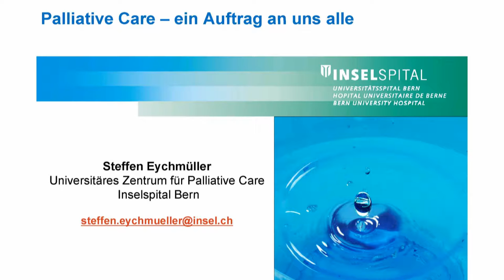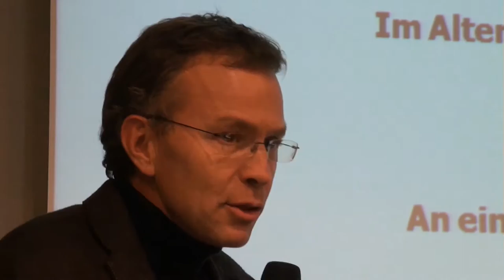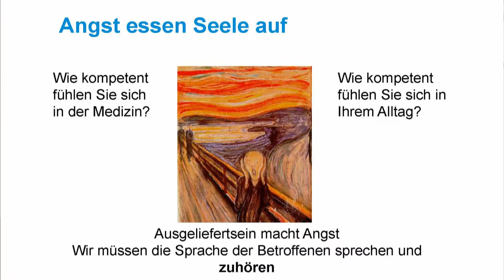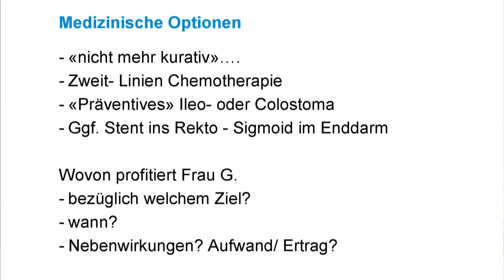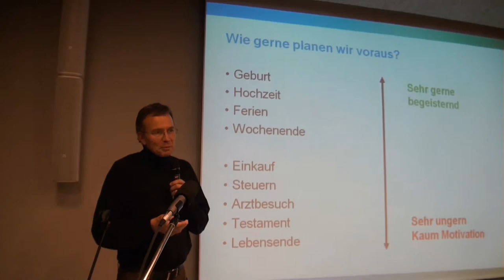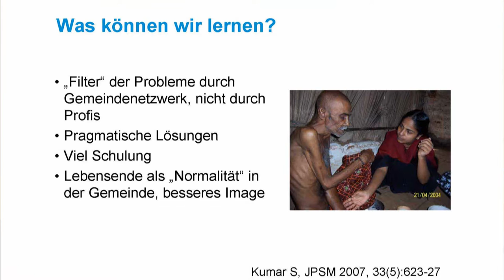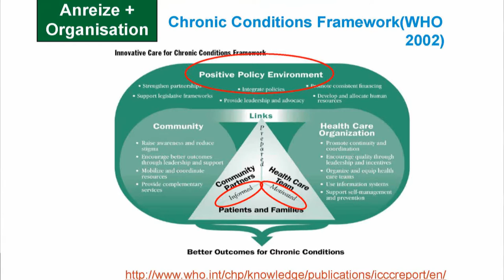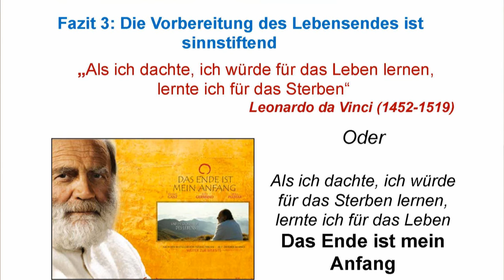2015 11 04 Steffen Eychmüller im Kirchgemeindehaus Muri BE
«Vorbereitung des Lebensendes als sinnvolle Aufgabe der Gemeinde»

Dr. med. Steffen Eychmüller, Leiter Universitäres Zentrum für Palliative Care (Insel-Spital): «Vielleicht können wir von Indien lernen: dort gibt es hervorragende Modelle, wie die Betreuung und Begleitung am Lebensende als eine genuine Aufgabe der Gemeinde verstanden wird. Nicht die Fachpersonen bilden das Netzwerk, sondern die Gemeinde selber.»